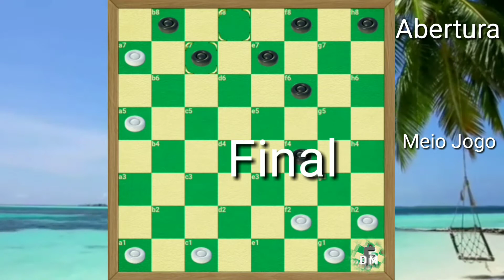Aula#5 ALICERCE (Base Estrutural) - Curso de Jogo de Damas "Primeiros Passos de um MESTRE"